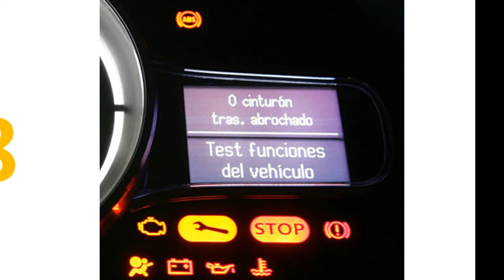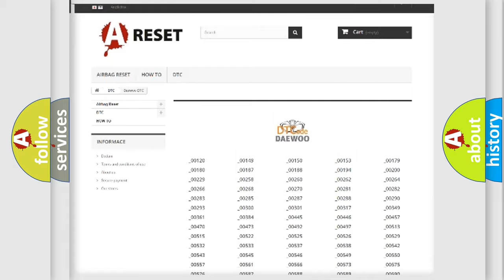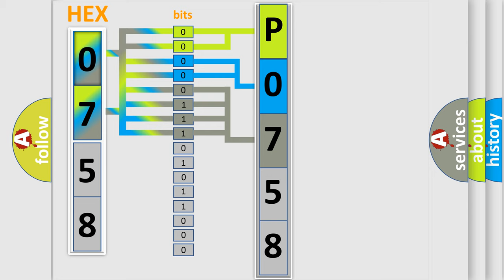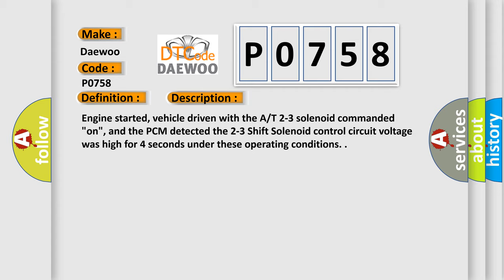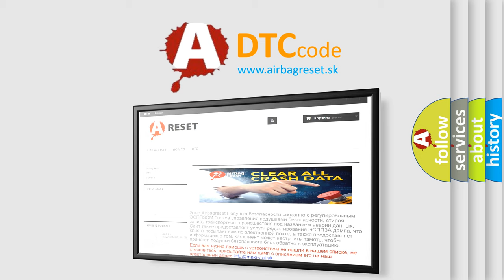DTC Daewoo P0758 Short Explanation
Contents:
0:21 Basic DTC analysis according to OBD2 protocol standard.
1:48 Insight into programming
2:58 A diagnostically understandable description of the Diagnostic Trouble Code
3:05 Basic error definition

Make:
Daewoo
Code:
P0758
Definition:
A or T 2-3 Shift Solenoid Circuit Malfunction
Description:
Engine started, vehicle driven with the A or T 2-3 solenoid commanded "on", and the PCM detected the 2-3 Shift Solenoid control circuit voltage was high for 4 seconds under these operating conditions.
Cause:
2-3 shift solenoid connector is damaged or shorted
2-3 shift solenoid control circuit open or shorted to power
2-3 shift solenoid power circuit is open (check the F1 fuse)
2-3 solenoid wiring harness connector damaged
2-3 solenoid is damage